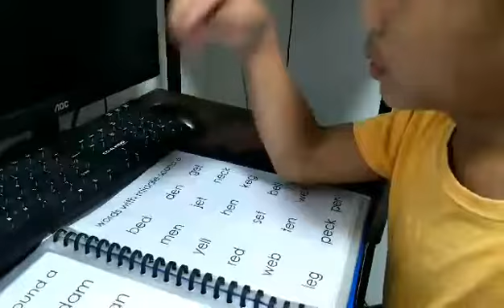Vlog #.69|DAIL,practice reading #.01|Buhay Manila|ALJennDail OFFICIAL